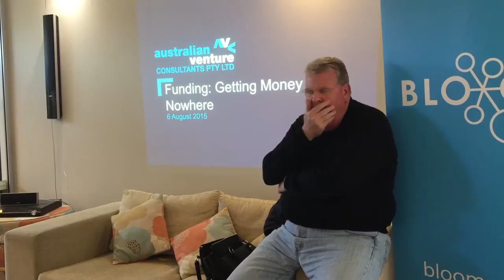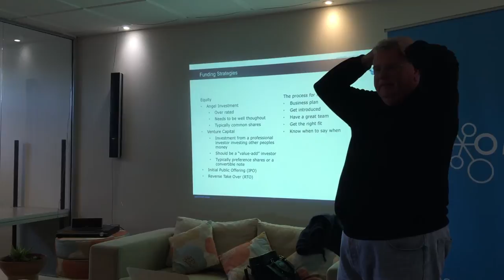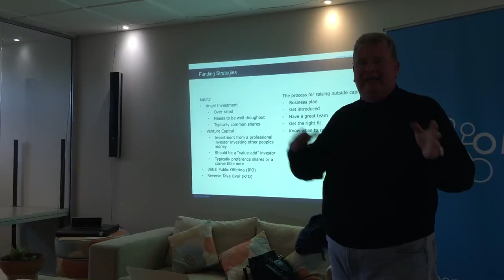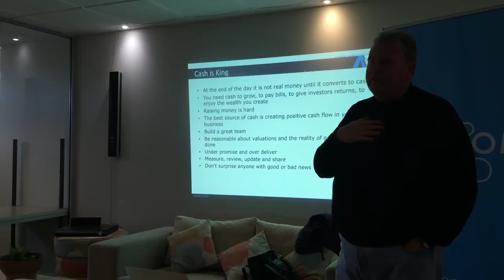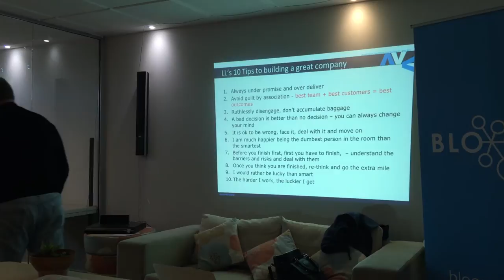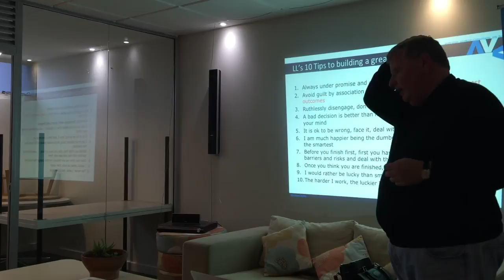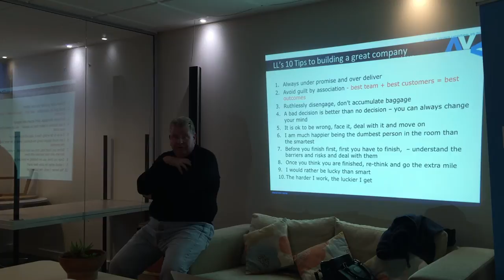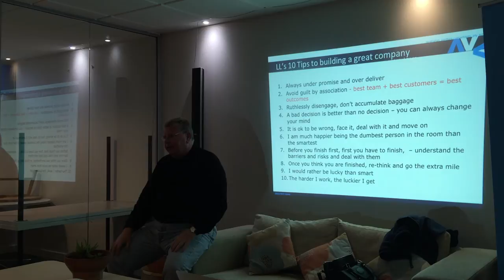Funding: Getting Money from Nowhere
Larry Lopez is currently a partner of Australian Venture Consultants and spent 17 years working for Silicon Valley Bank Financial Group (and this is just some of his vast experience).

This workshop will teach you how to ‘get money from nowhere’, that is, how to tackle funding. Larry will share invaluable insight into different funding options and the traits it takes to be successful!